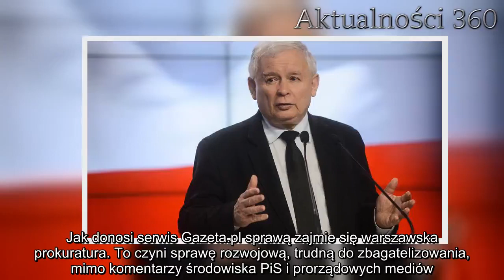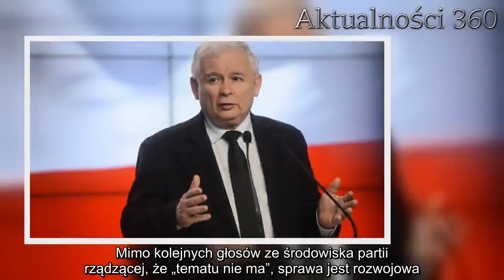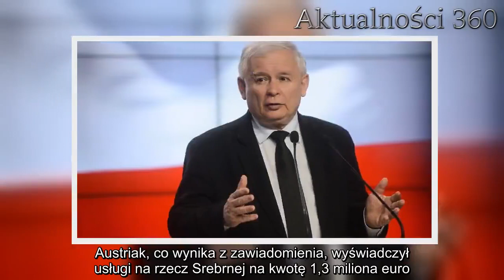Zwrot ws. taśm Kaczyńskiego! Sprawą zajmie się prokuratura | Aktualności 360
Kaczyński jest dziś na ustach całej Polski. Trwa zamieszanie wokół negocjacji prezesa PiS z deweloperem, który miał wybudować „wieżowiec marzeń partii”. Jak donosi serwis Gazeta.pl sprawą zajmie się warszawska prokuratura. To czyni sprawę rozwojową, trudną do zbagatelizowania, mimo komentarzy środowiska PiS i prorządowych mediów.

Czy Kaczyński wprowadził w błąd austriackiego inwestora? Zdaniem „Gazety Wyborczej” i mecenasa Romana Giertycha prezes PiS mógł dopuścić się złamania prawa.

Kaczyński i jego biurowiec. Sprawą zajmie się prokuratura
Gazeta.pl napisała dziś, że nowe kulisy ws. spółki Srebrna, nad którą pieczę trzyma prezes Prawa i Sprawiedliwości, staną się przedmiotem prac śledczych. Mimo kolejnych głosów ze środowiska partii rządzącej, że „tematu nie ma”, sprawa jest rozwojowa. Wbrew temu, co słyszymy dziś od rządzących i prawicowych mediów.
Radio Zet podało przed chwilą informacje o zawiadomieniu prokuratury. Potwierdził ją dziennikarz stacji na osobistym profilu na Twitterze, gdzie zamieścił skan zawiadomienia prokuratury.

– Doniesienie do prokuratury na Prezesa PiS, który wykorzystując zaufanie oparte na więzach powinowactwa miał doprowadzić Geralda Birgfellnera do niekorzystnego rozporządzenia mieniem – napisał przed chwilą na Twitterze Mariusz Gierszewski, dziennikarz Radia Zet.

Austriak, co wynika z zawiadomienia, wyświadczył usługi na rzecz Srebrnej na kwotę 1,3 miliona euro. Był pewny, że szef PiS jest decyzyjną osobą w spółce Srebrna, odpowiedzialną za inwestycję.

Śledczy przeanalizują teraz wątek tej sprawy. Ustalą, czy swoimi działaniami Jarosław Kaczyński wprowadził w błąd austriackiego dewelopera.